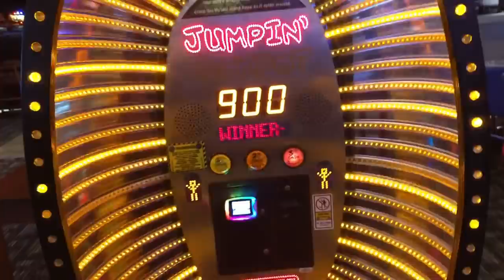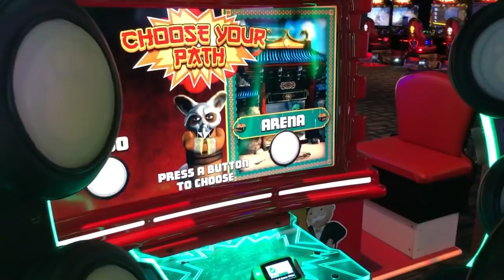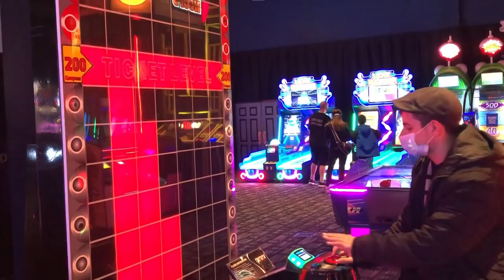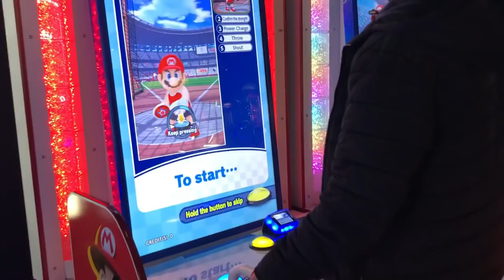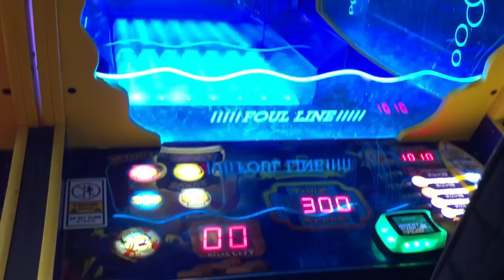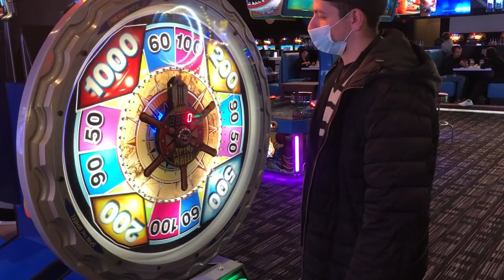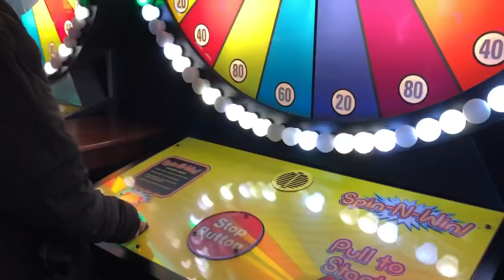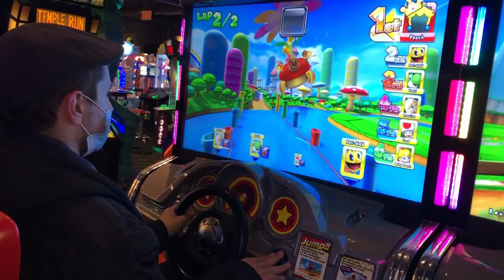Dave and Buster's Winning Jackpots During the Pandemic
Hey guys, things are gradually getting better for me. Luckily, I was able to go have some fun at the arcade.

Amazon Author: